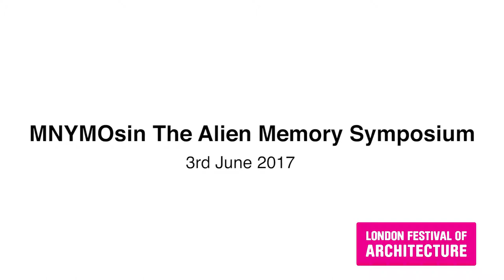MNYMOsin The Alien Memory Symposium - Q&A with Claudia Pasquero, Ricardo de Ostos & Alexandra Vougia